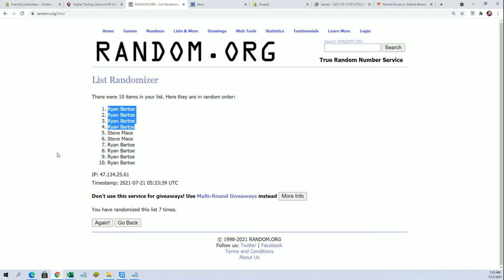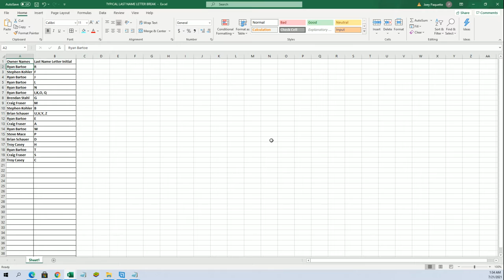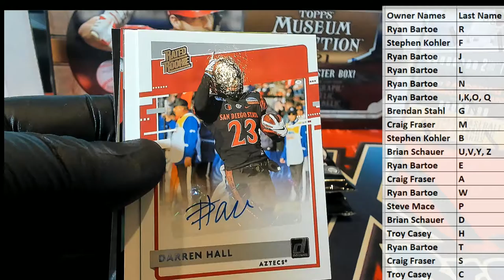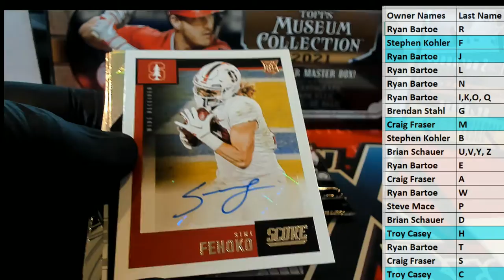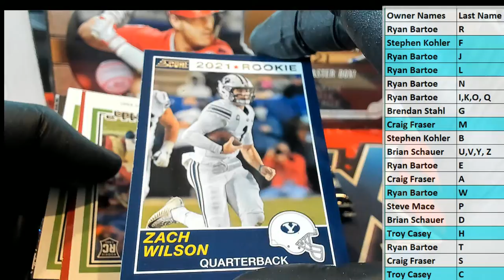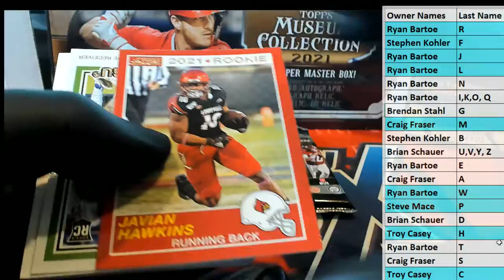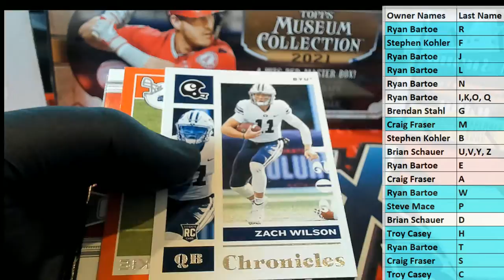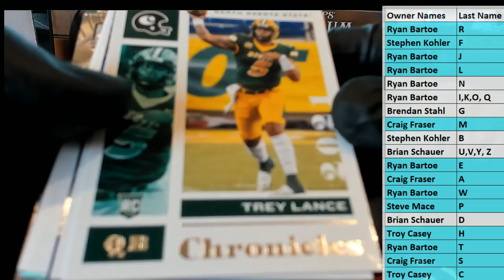2021 Panini Chronicles Draft Picks Football Hobby ID 21PANCHRONDRAFT202